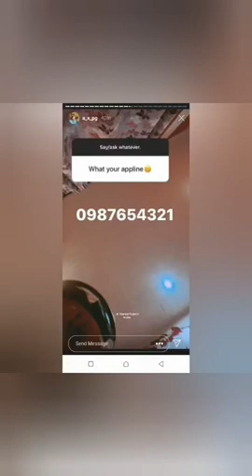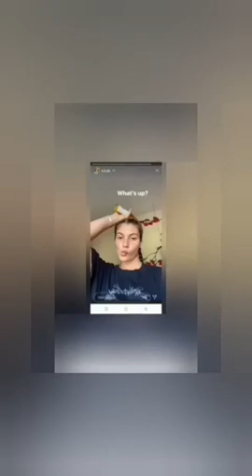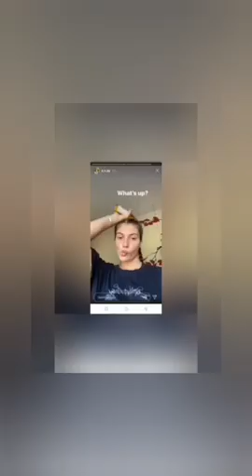A typical zambian girl fights in school